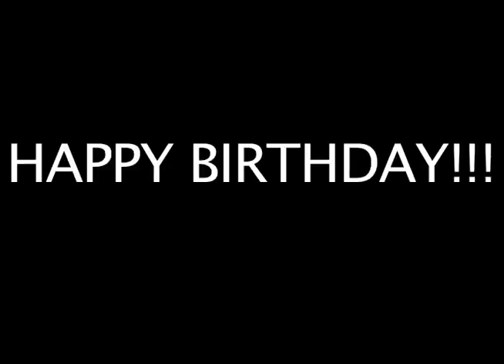"The Mr T Birthday Video Card" Send One Today!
This is the unofficial Mr T birthday greeting, video card. Send it to your mom, grandpa, sister, a guy named "Face",girlfriend or anyone having a birthday. Everyone will love to get a birthday wish from Mr T!